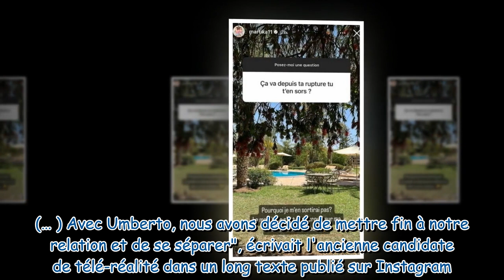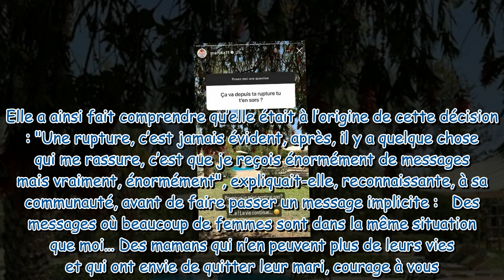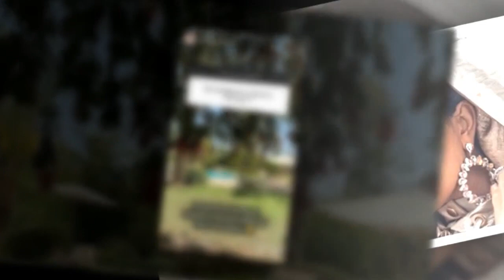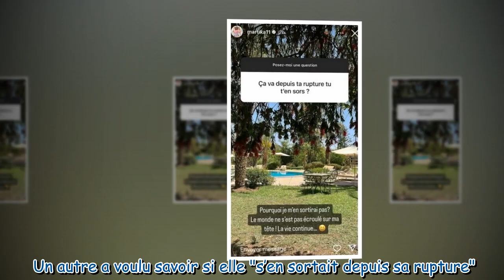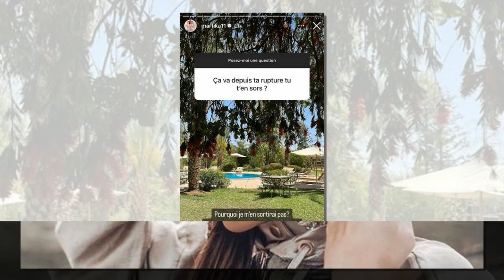Martika Caringella : en vacances en famille, s’est-elle remise de sa rupture ?